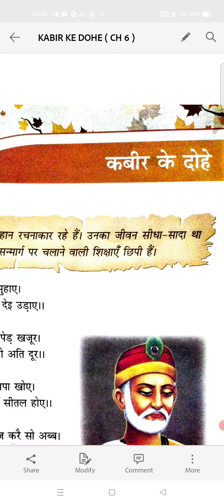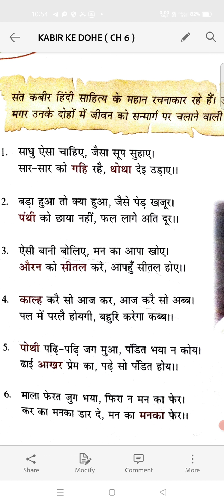CLAAS IV ( KABIR KE DOHE )